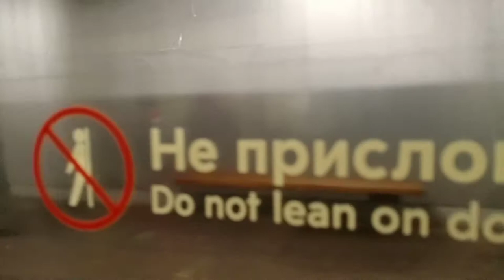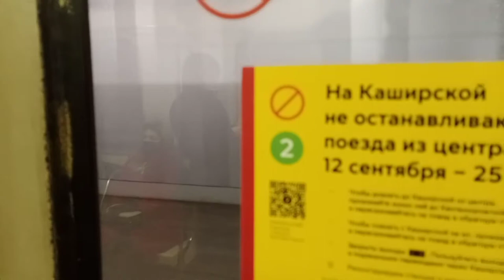Moscow metro, ground segment of the "green" line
Ground segment of Moscow metro's "green" line